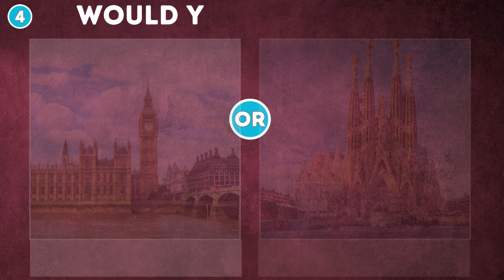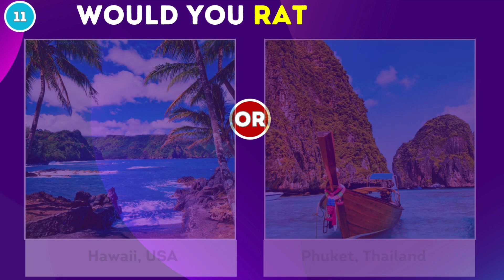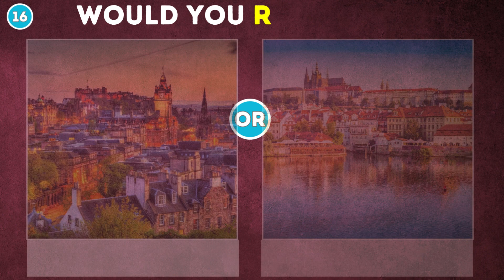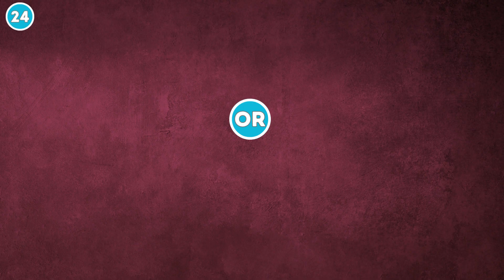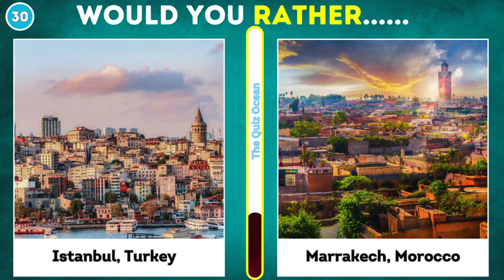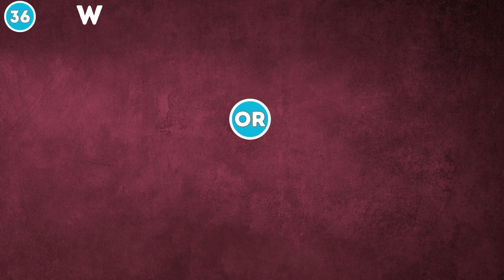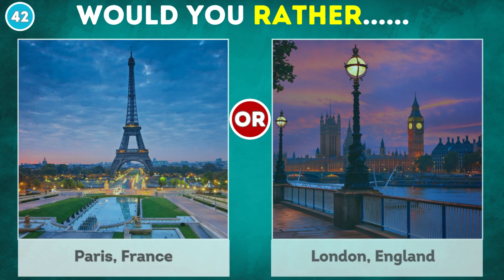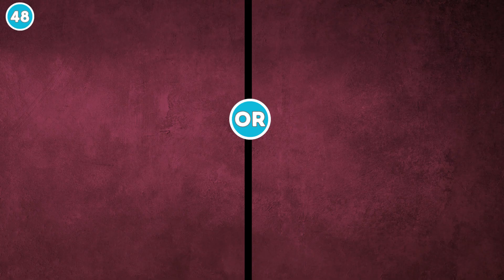Would You Rather – Travel Edition 🌍✈️ The Quiz Ocean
In this exhilarating journey, embark on a virtual voyage to exotic destinations and face intriguing dilemmas that will challenge your travel preferences. From choosing between iconic landmarks to deciding on modes of transportation, this quiz promises to ignite your imagination and spark lively debates among friends and fellow adventurers. Join us at The Quiz Ocean as we navigate through the exhilarating realms of exploration, one intriguing question at a time. 🌊🧭